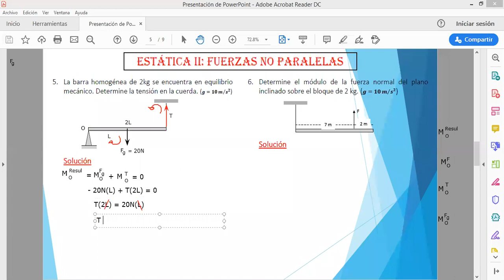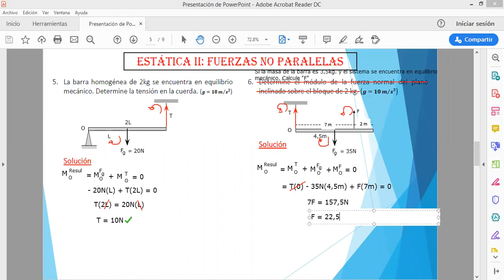IEP Genius School 4 SEC F. Elemental tema 6"II parte"(II Bimestre)